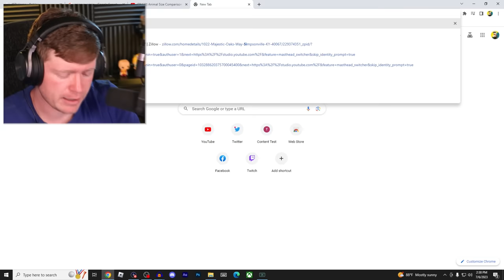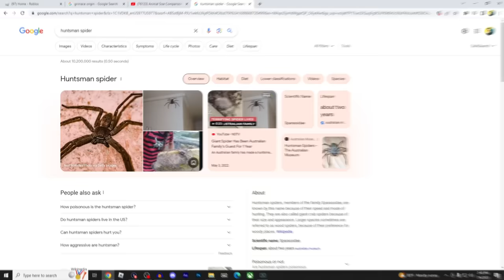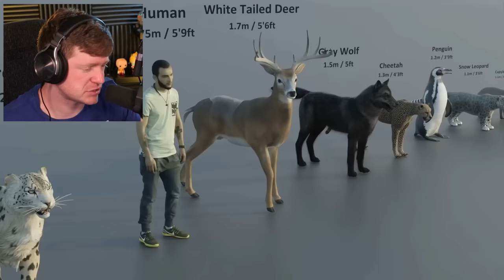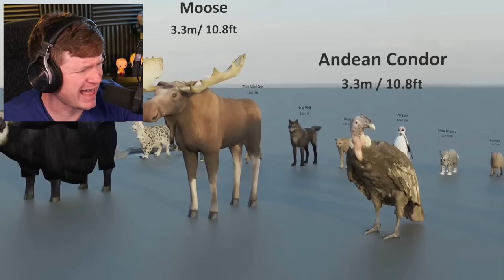SMALLEST to BIGGEST Animals EVER! (Reaction)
Reacting to the Size Comparison of EVERY ANIMAL EVER from Smallest to Biggest!!